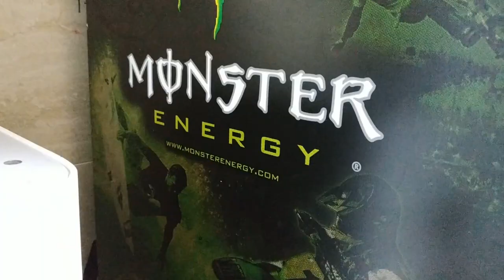몬스터냉장고 리뷰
유튜브 최초 몬스터냉장고 리뷰.

아는 사람만 안다는 몬스터냉장고
너 들어본적 있어?

사이즈 34*43*60
승용자적재가능
온도조절 불가
몬스터 음료수 전용냉장고이지만
대부분 맥주냉장고로 사용함
쇼케이스로 조명이 들어있어서 컴ㅌ퓨터 옆에 두면 개간지.